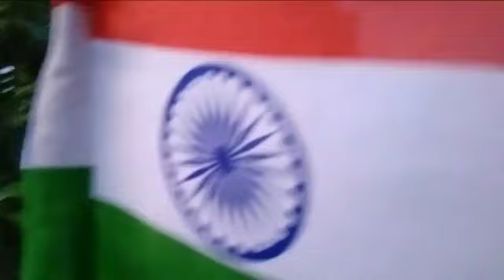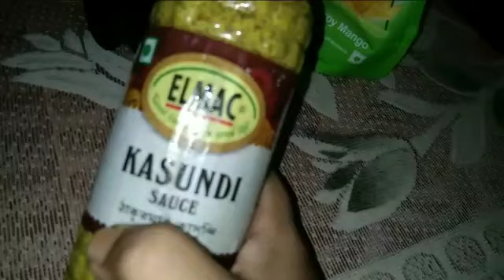Usha bazaru naithakhe tagui tongkha durgapoja ni bagui ll